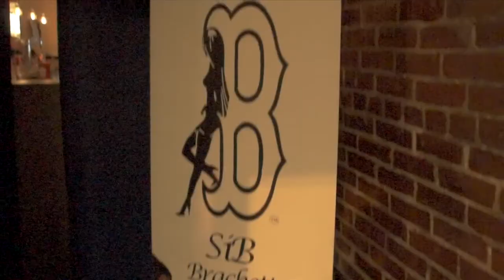SiB Brachetto featured at Savin Bar + Kitchen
Dine at Savin Bar + Kitchen and request a glass of SiB Brachetto today !